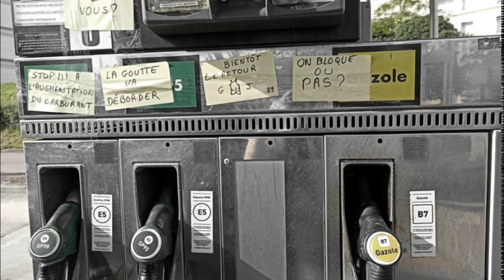Action post-it et carburant - Gilets jaunes - Auxerre 89 Yonne -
mercredi 13 octobre - action post-il et carburant.

Alors que la crise covid a creusé nos inégalités, enrichissant des ultra-riches déjà trop riches et précipitant dans la misère, les plus précaires d'entre nous. Le monde d'après tellement annoncé n'est jamais que celui d'avant en pire : l'austérité à nos portes, l'inflation s'envole et avec le coût de la vie. Notre pouvoir d'achat se réduit et nos qualités de vie s'en ressentent.

C'est pourquoi ce mercredi 14 octobre, quelques activistes de l'Assemblée Populaire d'Auxerre se sont mobilisés afin d'alerter les usagers sur l'envolée indécente des prix du carburant, à fortiori dans nos ruralités où la voiture est indispensable.

C'est plus d'une centaine de post-it jaunes qui ont été mis en place sur 5 stations-services dans Auxerre comportant des messages comme "saison 3, le retour", "stop à l'augmentation du carburant", "trop cher", "la goutte va déborder", "qu'attendez-vous ?", "on bloque ou pas ?".

A l'aube du 3° anniversaire de la mobilisation des GiletsJaunes, dans les débuts chaotique d'une campagne électorale dont on nous prédit déjà le résultat déprimant à coup de sondages, nous souhaitons agir sur le terrain pour remettre les véritables préoccupations du peuple dans les débats.
Nos revendications restent inchangées comme nous n'avons jamais cessé de nous mobiliser pour les défendre dans leur diversité depuis bientôt 3 ans.
Nous demandons la justice sociale, fiscale et environnementale ainsi que le retour du pouvoir au peuple.

Pour l'Assemblée Populaire d'Auxerre.